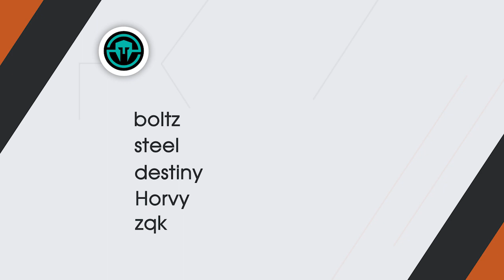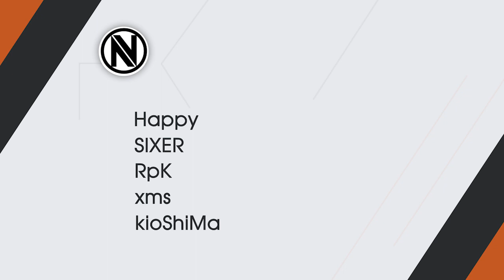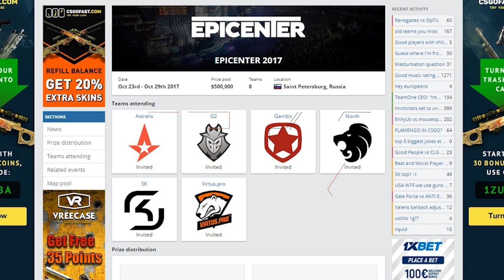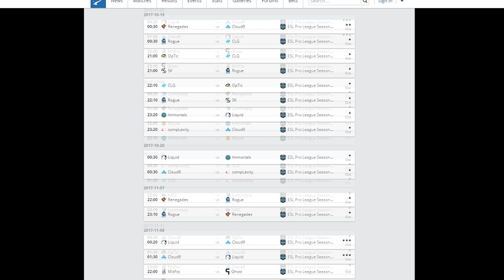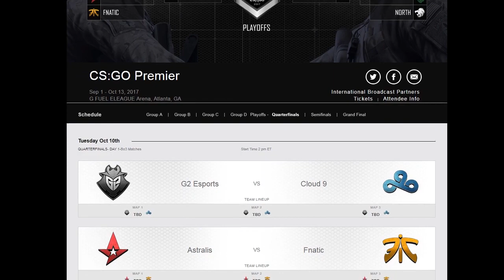CSTV GIRO SEMANAL - NOVA LINE DA IMMORTALS, SK NA ELEAGUE E KIOSHIMA NO LUGAR DE SCREAM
A Games Academy tem como objetivo desenvolver o cenário de esports no Brasil através da criação de conteúdos relevantes para a comunidade!

➜ A Games Academy é um produto da Gamers Club, faça parte do maior clube de CS:GO do mundo: